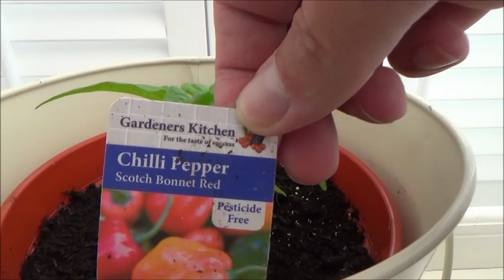My Tomato & Chilli Plants 2017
Different variety tomato and chilli plants for 2017.